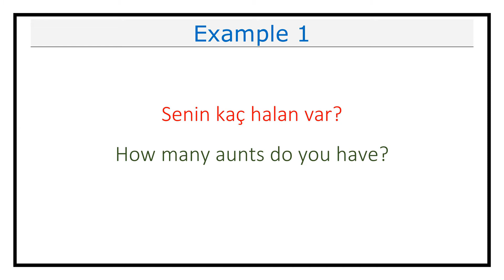Pronunciation of Hala (Aunt) in Turkish (Lesson #326)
This video explains how you pronounce Hala (Aunt) in Turkish.

It also includes examples on how to use Hala (Aunt) in different contexts.

Hala in Turkish means Aunt in English.